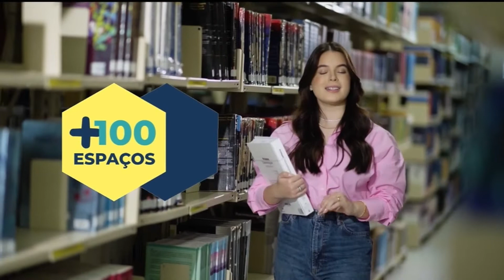FACENE - 26 01 2022 - Tambaú da Gente Noite